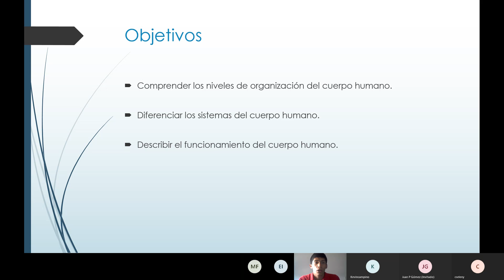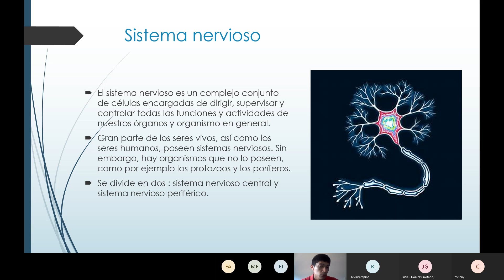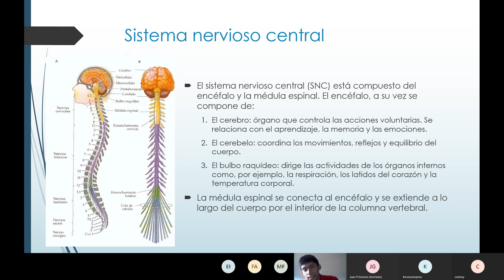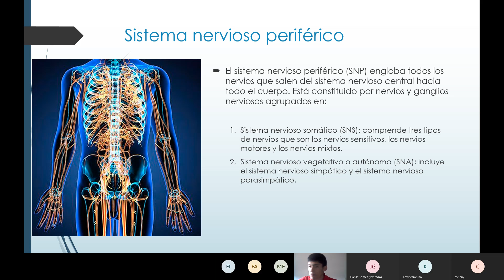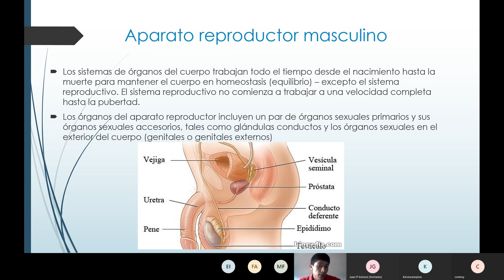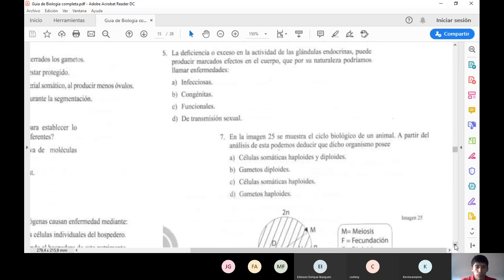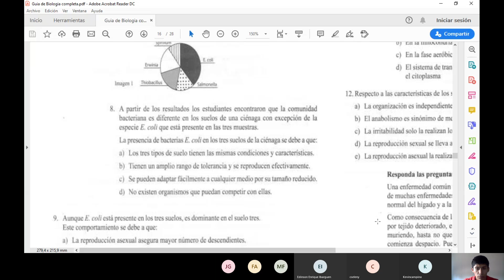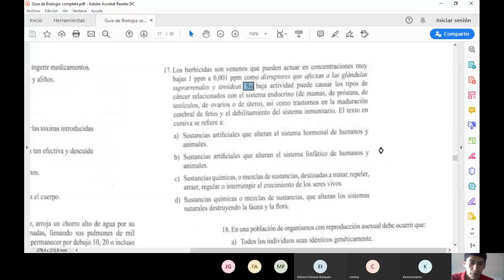Clase 4 Biologia Sabado 11 de Julio de 2020 Horario 11-2 pm sede Medellin